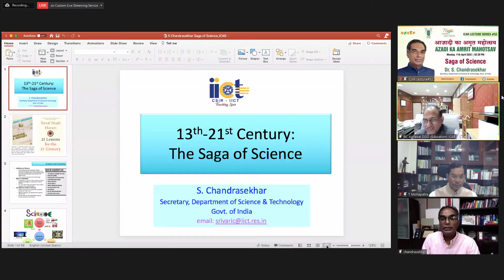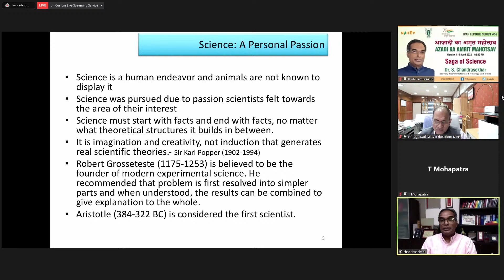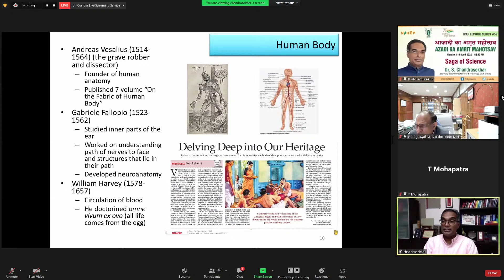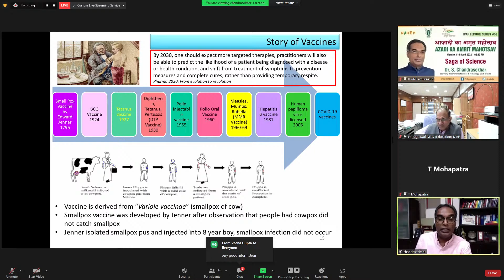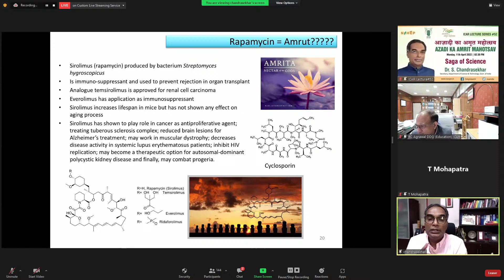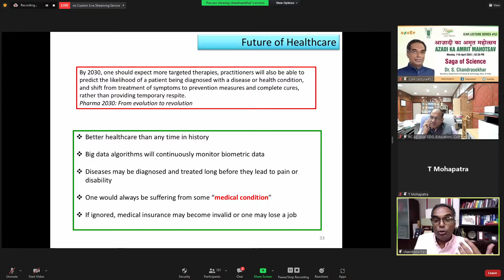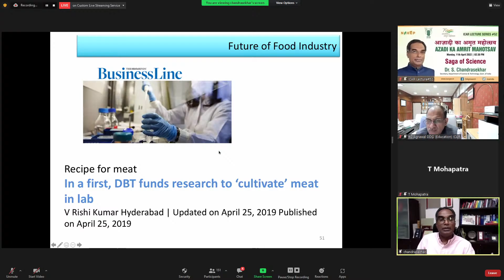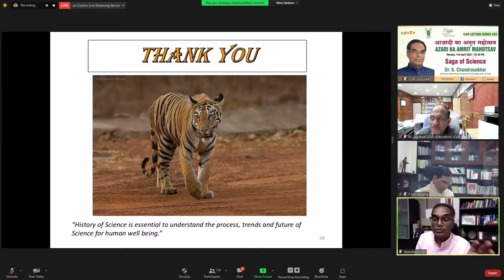Saga of Science by Dr. S. Chandrasekhar